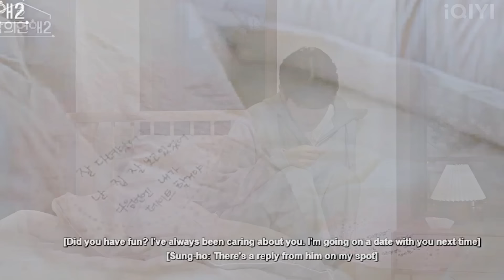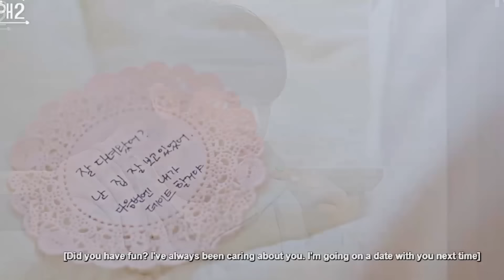junseong & seongho | their story [his man 2]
my seongseong couple ♥

pls watch in HD!! not sure how much i like this video but i started it before the finale and figured i would finish it. the quality bothers me a lot but oh well lol. i just love the journey they had during this show lol when i tell you all hope was lost it really surprised me with the way things turned around for them!

i loved the entire cast this season and wish them all the best for everything that they do in the future ♥

also i hope people are able to respect them and not cross any lines. if you know what happened last season after the show - pls don't be like that lmao. please respect boundaries!

*any hate comments for any members will also be deleted!!!*

also if youre confused the colors for the text in the video:
white - junseong
yellow - seongho
orange - seonwoo
blue - other